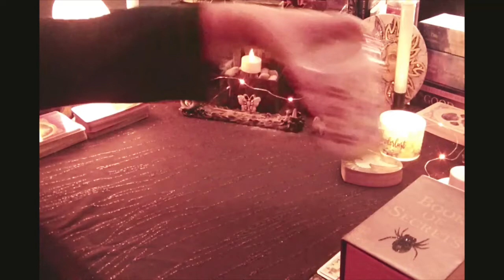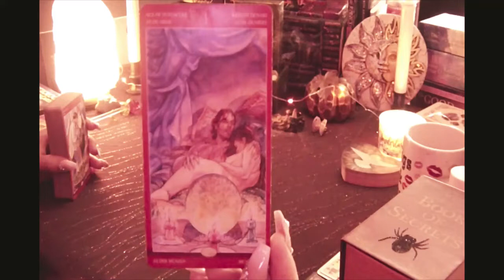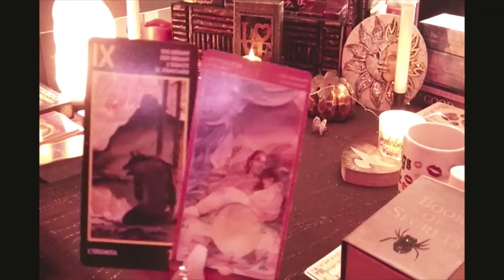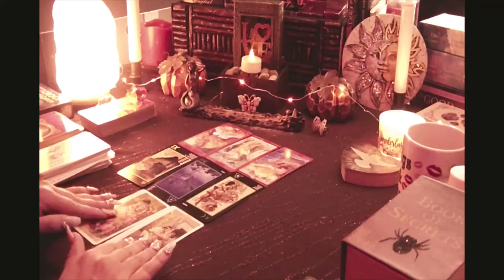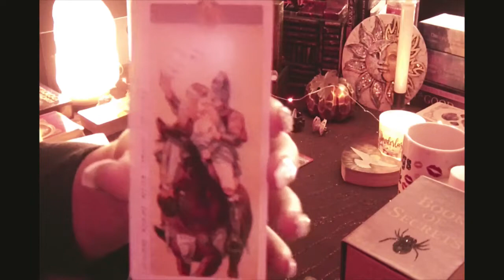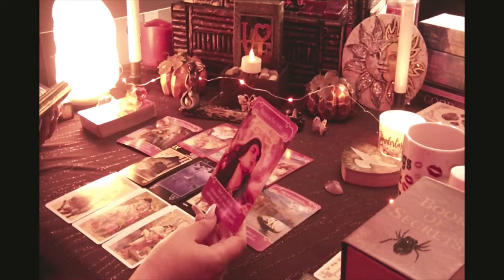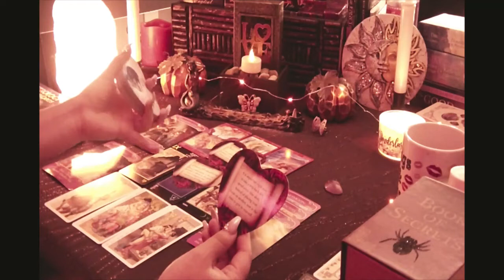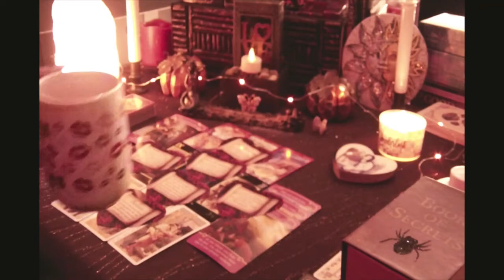VIRGO ( Love, Sex, Romance ) End Of August Into September